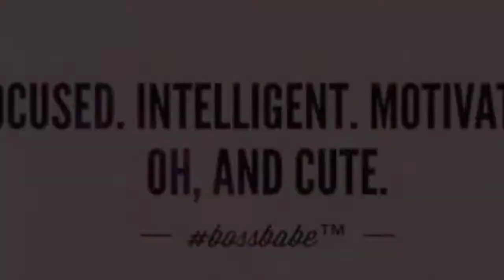My Narcissistic Marriage:My Road To Recovery:Gaslighting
Hey Everyone! As I continue my series on my narcissistic marriage: my road to recovery...we are going to talk about gaslighting...the definition, and what the narc did to me.  As usual...Let's chat in the comments! Dr. Marida P.

YT Channels I watch on Narcissism:
Dr. Les Carter- Surviving Narcissism
Dr. Carmen Bryant- Overcoming Narcissist Abuse
Sarah Speaks
Pink Girl Teaches
Hario Ovadatop
Assc Direct- Quinn Holliday
RC Blakes
The Royal We